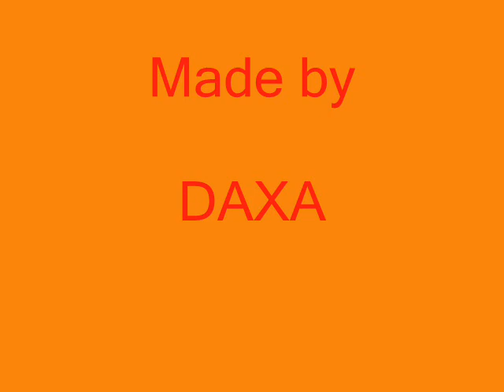Pulp Fiction feat. Milos Bojanic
Uma Thurman and John Travolta